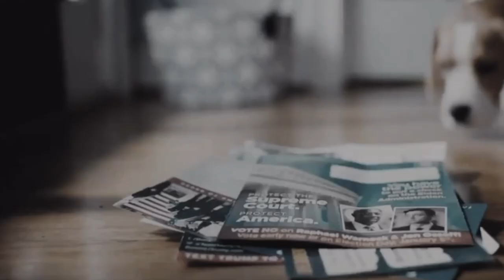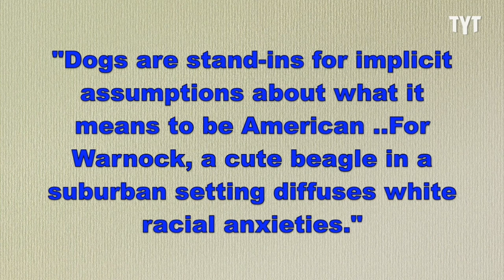This Beagle's Having A Huge Impact In Georgia's Election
This beagle may seem like just another dog, but he's actually having a big impact in the Georgia midterm election. Rebel HQ's own Sharon Reed breaks it down.